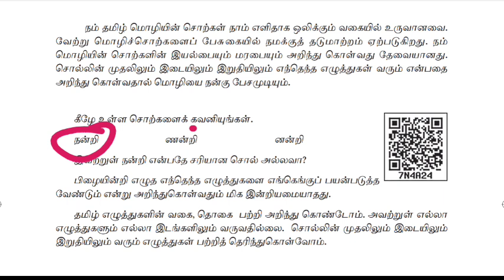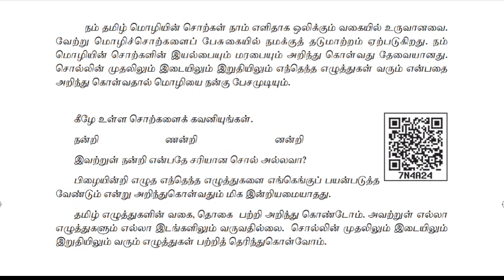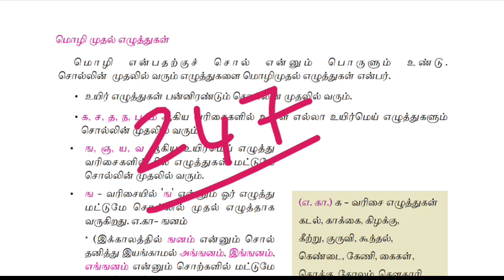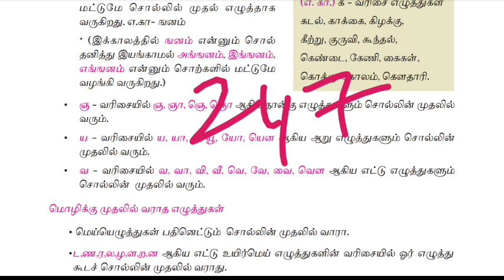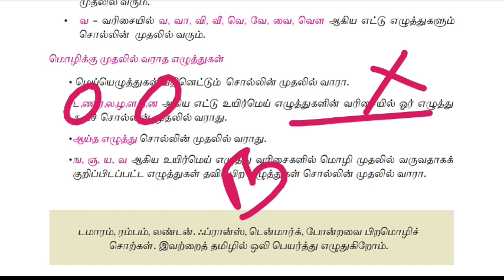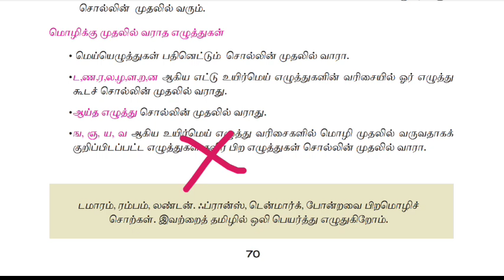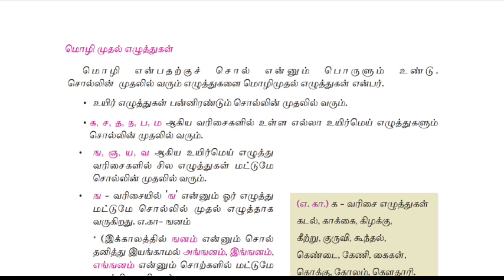இலக்கணம் || 6ஆம் வகுப்பு || இயல் - 3 (பகுதி - 2)